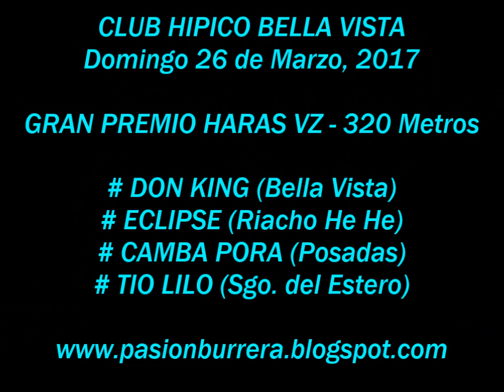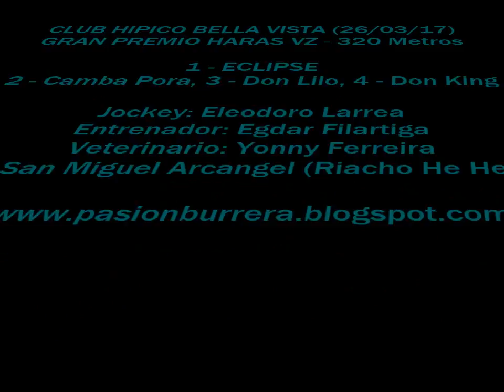Eclipse - Bella Vista , Nuevo Video !!!